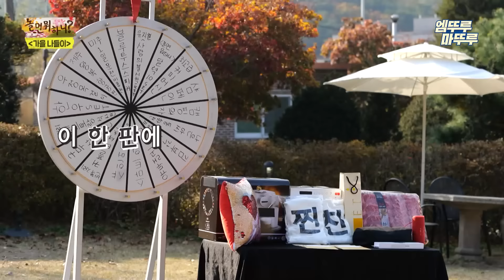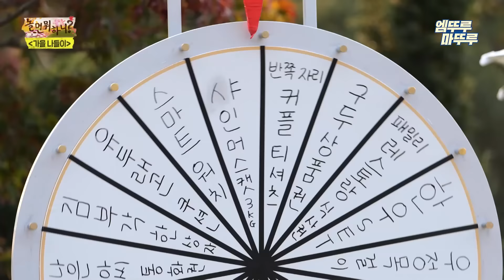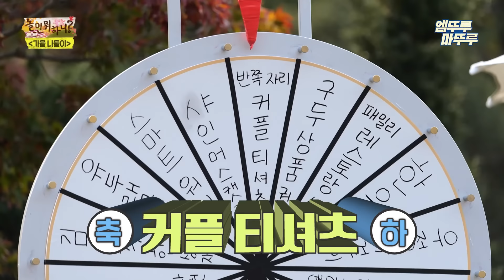[놀면 뭐하니?] 놀뭐에 뜬 💜우기💛신곡이랑 톰보이 박력 있게 추고 제대로 놀다감(ง •_•)งㅣ#우기 미주 찐친 MBC221112방송